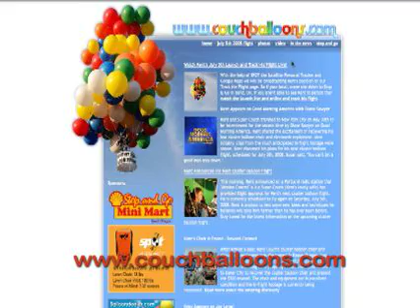Kent Couch t-minus 3 Days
Kent Couch explains some technology improvements in this years cluster ballooning flight. This 2008 flight will begin on July 5th where he is hoping to travel to Boise Idaho while sitting on a lawn chair. Produced in association with Smart Solutions and Pinnacle Media Inc.